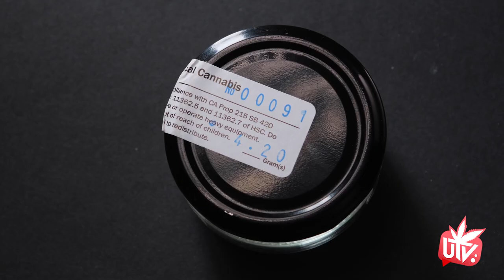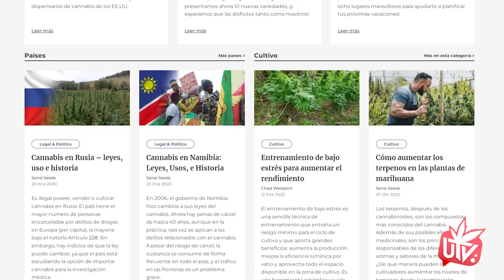¿Qué es el HHC y por qué es tan popular?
Seguro que has oído hablar del Hexahidrocannabinol, o HHC, el cannabinoide sintético tan popular. ¿Pero sabes exactamente qué es y qué efectos tiene? Aquí te lo contamos.

Gracias a la información del blog de Sensi Seeds